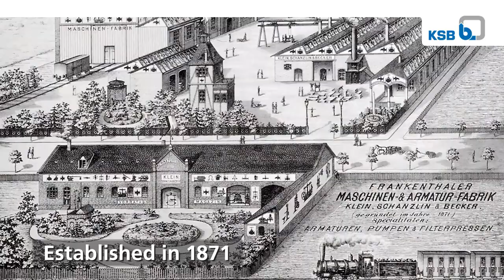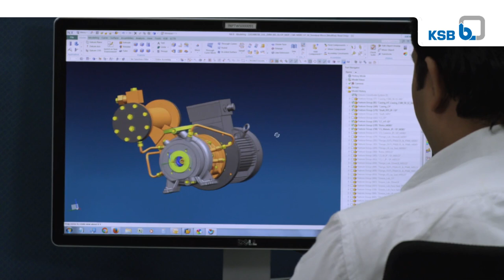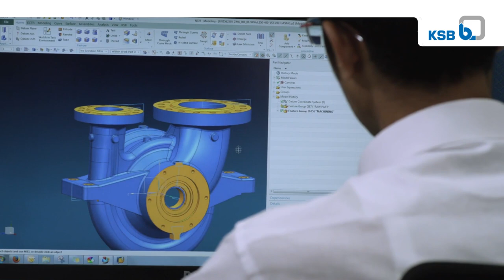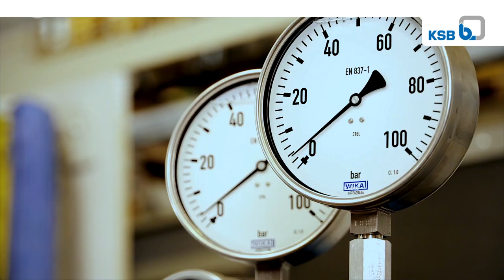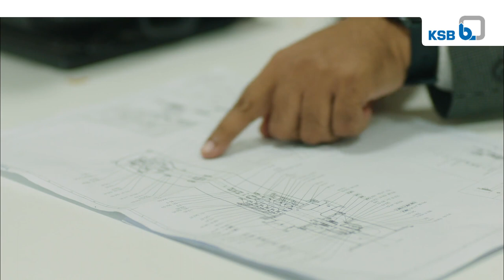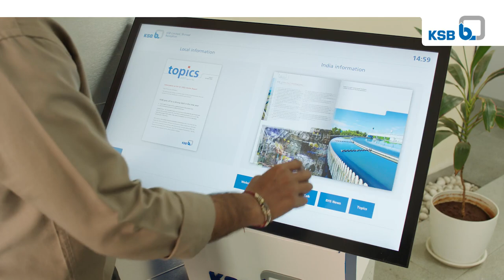KSB Corporate Video 2023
KSB Limited Founded in 1960 in India is a part of KSB SE & Co KGaA., - one of the world’s leading suppliers of pumps, valves and systems. Combining innovative technology and excellent service to provide intelligent solutions, the company has been offering innovative and sturdy solutions to cater to the myriad needs of the Indian Customer may it be in power, oil, building services, process engineering, water treatment, water transport, etc. The activities of KSB’s in-house research centre focus on the areas of hydraulics, sealing technology, materials, production technology and automation.